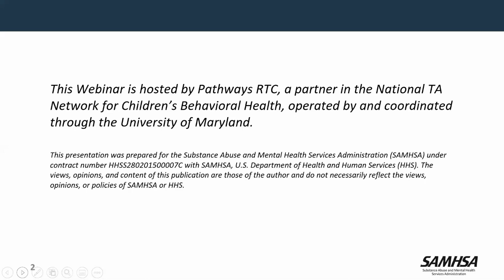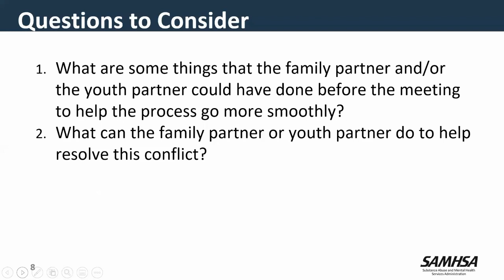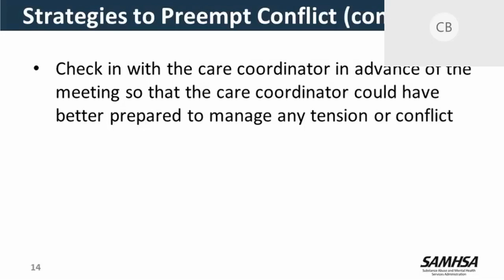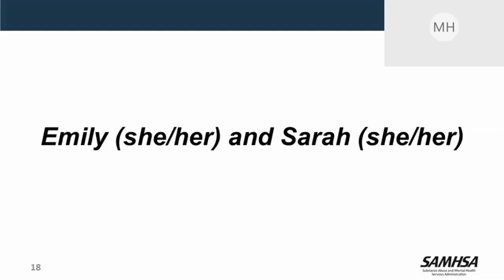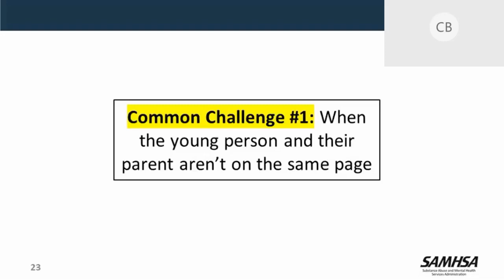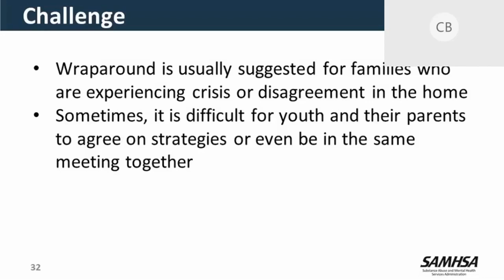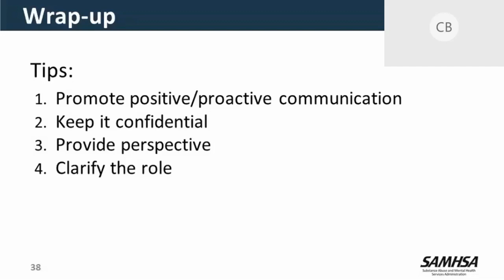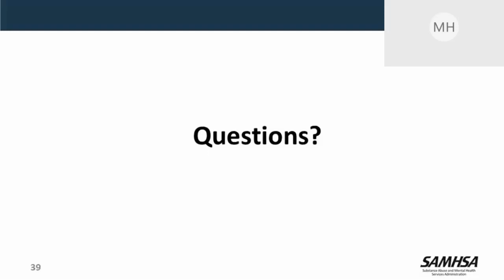Webinar 52: Collaboration Between Youth Partners and Family Partners in Wraparound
Youth/Young Adult Peer Support is a relatively new addition to Wraparound. Programs sometimes struggle with understanding how teamwork is best enhanced when there is both a family partner and a youth partner involved. This webinar focused on optimizing the connection between youth and family peer support partners when they are working together on Wraparound teams. It covered key strategies on how to collaborate on addressing common challenges with life scenarios.